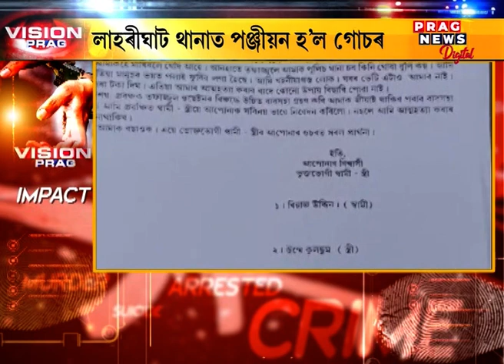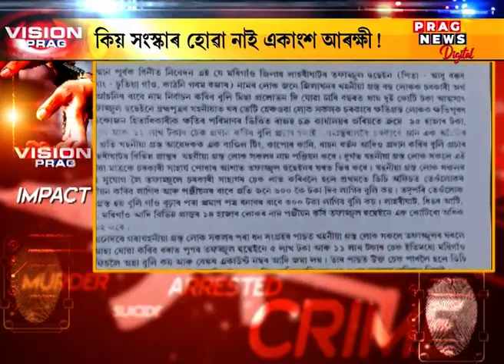Assam: Lahrighat police station embezzled Rs 3 cr from flood victims for issuing govt aid cheque